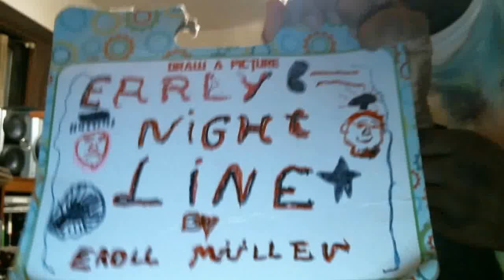Early Nightline episode 1742: Sasha Banks Is Not The Boss Of Anybody Right Now!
My show tonight is going to be crazy because Sasha Banks is not the boss of anybody right now. The Not Ready For The Tonight Show Crew & I are going to go insane after the monologue this evening because that is what we want to do on YouTube tonight.